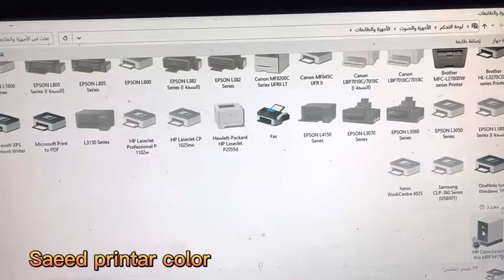تغيير usb طابعة ليزر hp laser176n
تعلم تغيير قطعة توصيل الواسر من الطابعه الي الكمبيوتر yearofyou hp hpnews fixed canon epson #